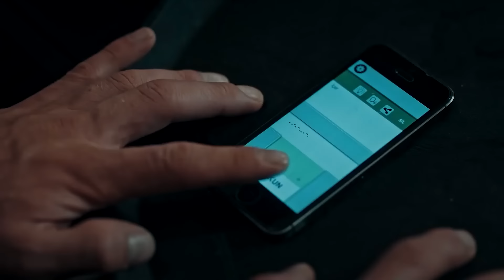حماس الرقص الأول والقبلة الأولى | العهد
حماس الرقص الأول والقبلة الأولى | القبلة الأولى